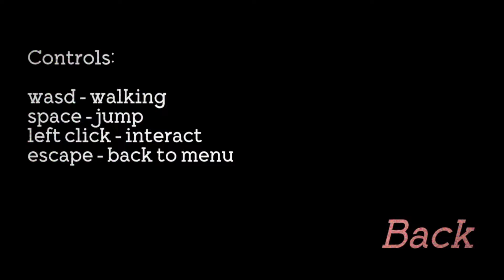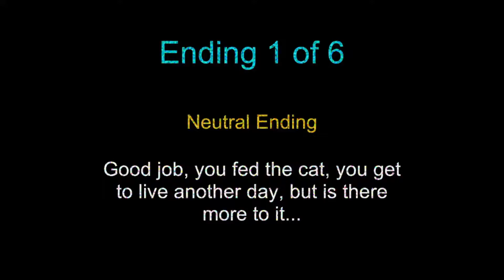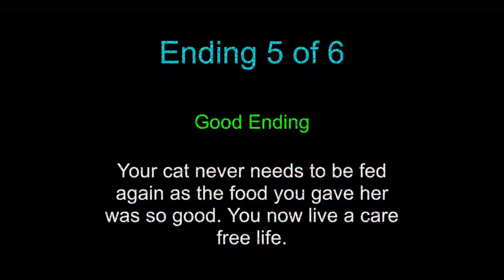Feed Your Cat.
Today I'm playing a game called "Feed Your Cat" where you well..feed your cat, simple as that. Or is it?